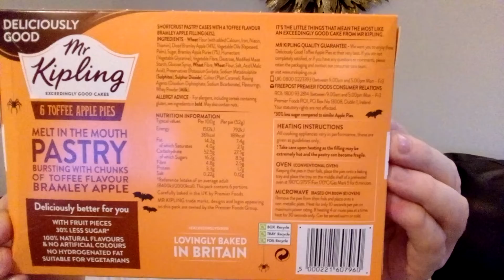Mr Kipling Toffee Apple Pies . Review